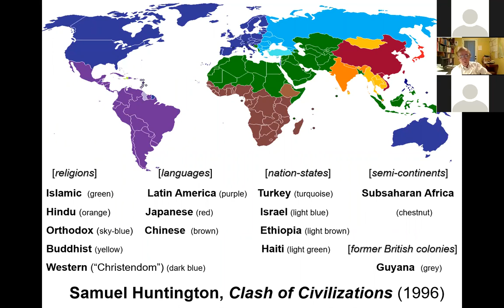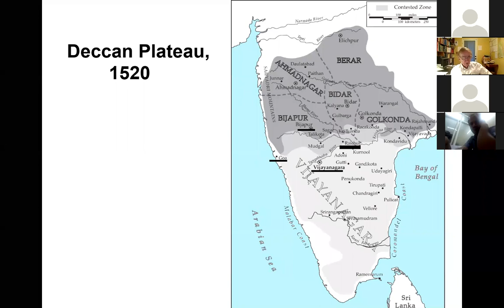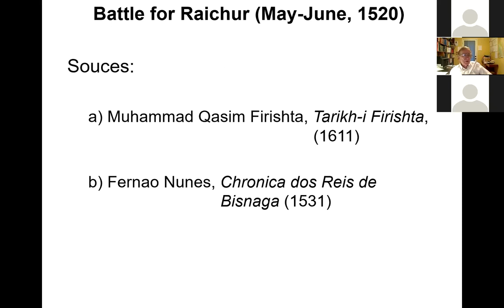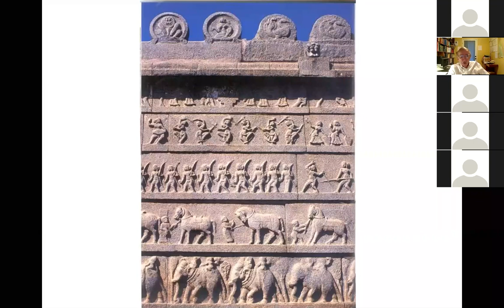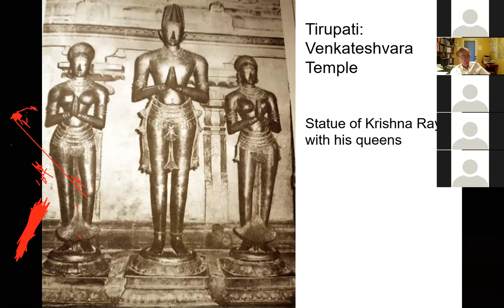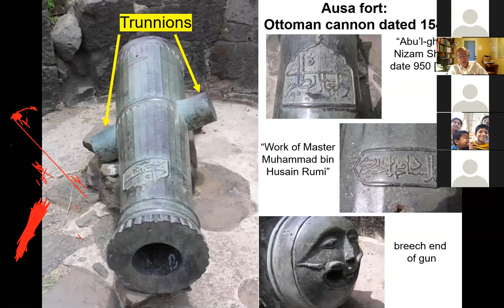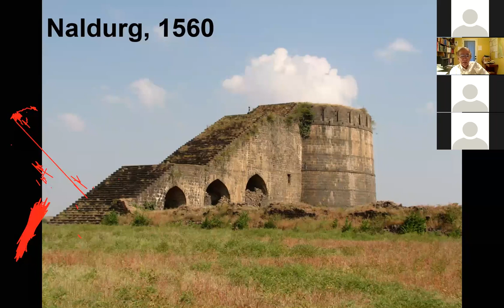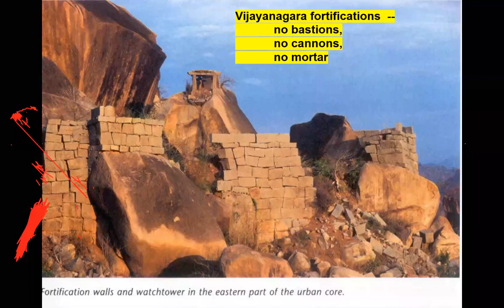Kiss My Foot,’ Said the King: Firearms, Diplomacy, and the Battle for Raichur, 1520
ಮದ್ದು ಗುಂಡು, ರಾಯಭಾರ ಮತ್ತು 1520ರ ರಾಯಚೂರು ಯುದ್ಧ'_ Kiss My Foot,’ Said the King: Firearms, Diplomacy, and the Battle for Raichur, 1520', a talk by Richard M Eaton, Professor of History, University of Arizona, as part of Arivina Nirige 2020 (Lecture 11), a Webinar series jointly organised by Bengaluru Historians Society, Itihasa Darpana and Ruthumana.com